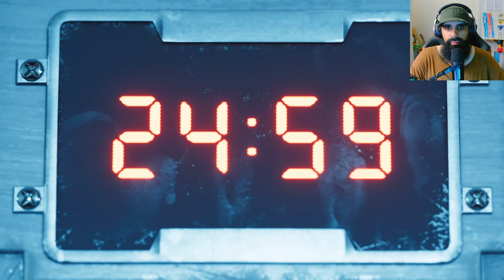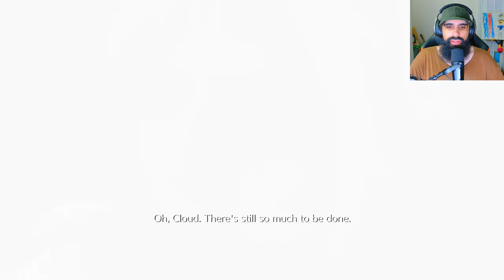I FOUND MY LOVE AGAIN AND BOY DID IT HURT 😯FINAL FANTASY 7 REMAKE INTERGRADE😯 PART 8